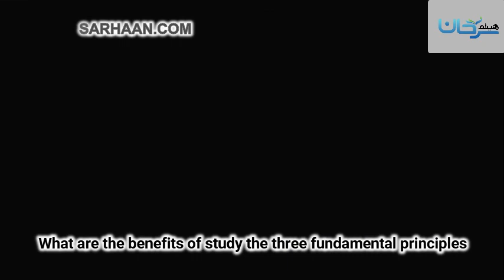What are the benefits of study the three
Haytham Sarhaan

05/18 لقاء مفتوح مع طلاب بريطانيين في الجامعة الإسلامية.🇺🇸 An open meeting with British students at the Islamic University